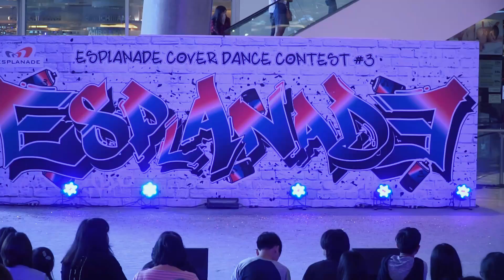160827 ROARR cover iKON - RHYTHM TA @ Esplanade Cover Dance#3 (Audition)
Esplanade Cover Dance Contest Season 3 :: Stage 2 (Audition Day 1)
Esplanade Ratchda, Bangkok, Thailand 27/8/2016